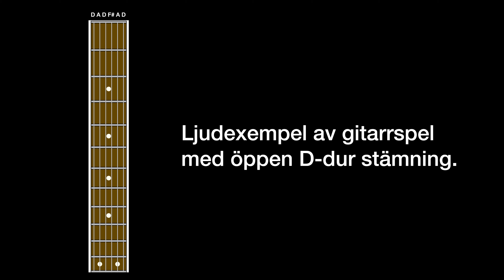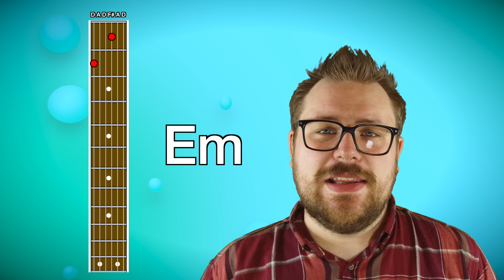Lär dig spela med öppen stämning! (GITARR)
Att spela med en öppen stämning på gitarren kan snabbt ge låtar lite extra glans. I denna video går jag igenom hur du kan göra för att komma igång. Du får lära dig hur du ska stämma om gitarren, samt några grepp som är användbara.